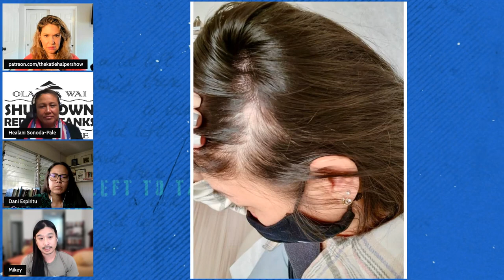Shocking Images of U.S. Military Poison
Healani Sonodo-Pale and Mikey Inouye both explain the harm that the contamination of water has caused in Hawaii at the hands of the U.S. military

Healani Sonoda-Pale is a citizen leader of Ka Lāhui Hawaiʻi a native initiative for self-determination and self-governance.  She was born and raised on the island of O'ahu where her ancestors lived from time immemorial.  For over 25 years Healani has served as an educator who has taught at Hawaiian immersion preschools and Hawai'i high schools and colleges for over 25 years.  Currently, she is an outspoken advocate for the protection of Hawaiian lands, water, ocean resources and marine life, and iwi kūpuna.   Healani sits on various community boards and is a member of the O'ahu Water Protectors, a group of leaders who are calling for the shut down of the Red Hill Bulk Fuel Storage Facility.

Mikey Inouye is an independent filmmaker and community organizer with O’ahu Water Protectors and the Shut Down Red Hill Mutual Aid Collective.